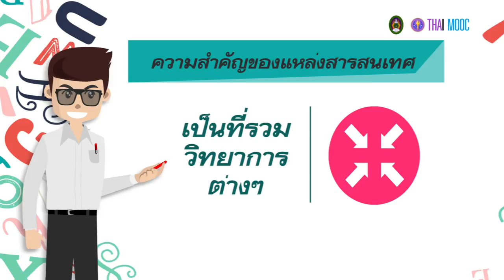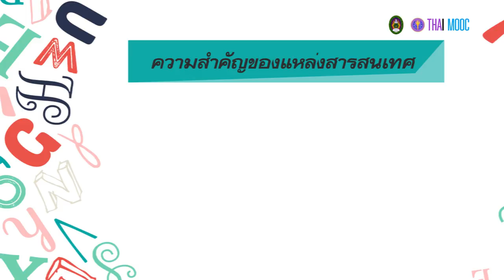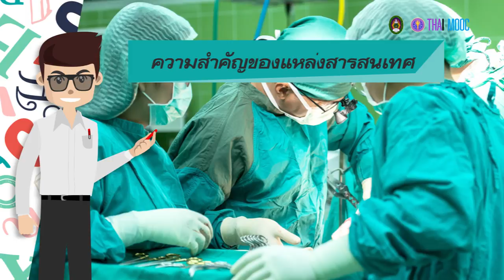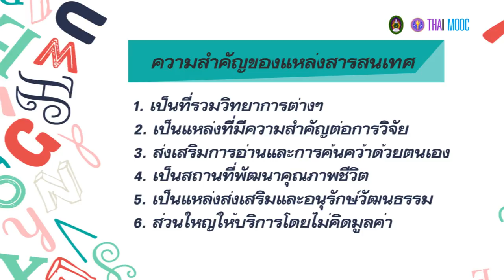3.2 ความสำคัญของแหล่งสารสนเทศ